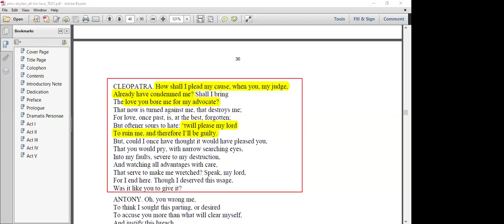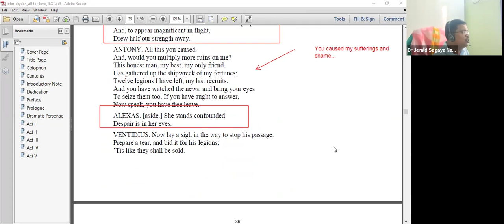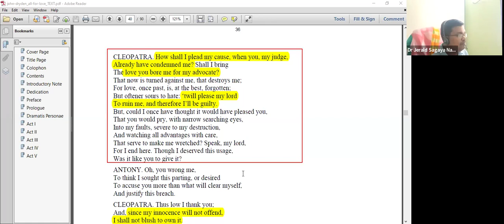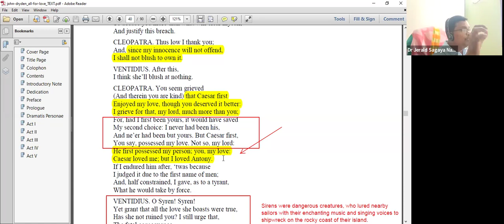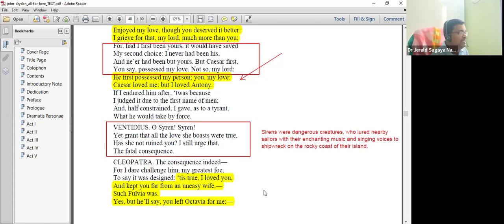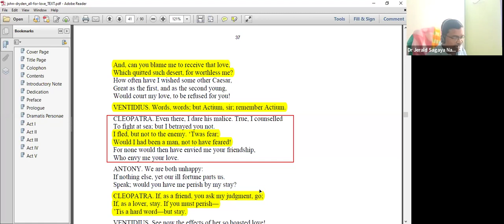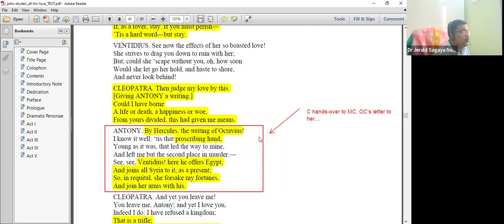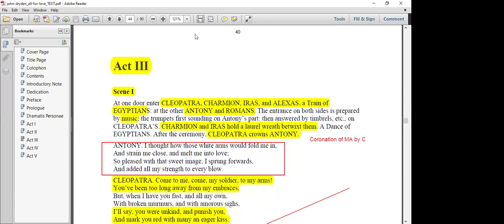John Dryden: All for Love (or) The World Well Lost (Act 2) (Part - 3)